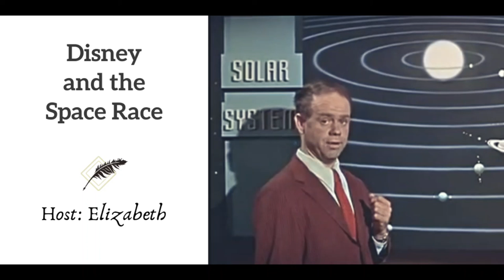Ep 128 Disney and the Space Race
In the 1950s, Walt Disney hired German rocket scientist, Wernher von Braun, to help make the Tomorrowland section of his developing theme park as accurate as possible. This relationship, however, had greater implications for the United States and its place in the Space Race. (Host: Elizabeth Keohane-Burbridge)

Patrons help us keep Footnoting History going, to become one please